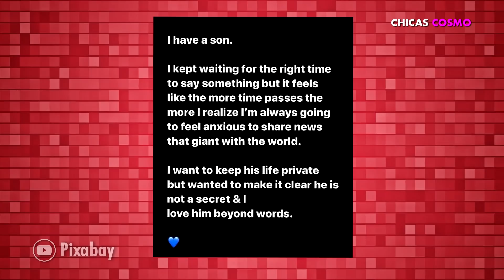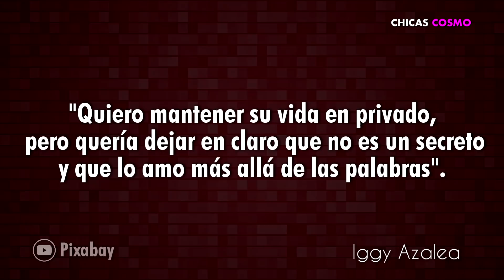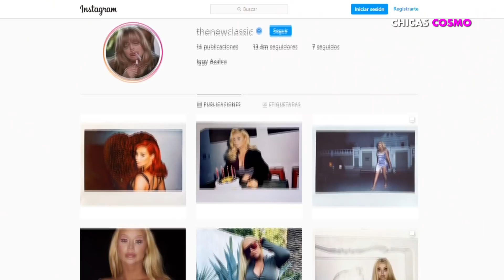IGGY AZALEA copia a KYLIE JENNER y MANTIENE el NACIMIENTO de su BEBÉ en SECRETO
Ya somos más de 2,897,882 almas suscritas y unidas en CHICAS COSMO  2740000